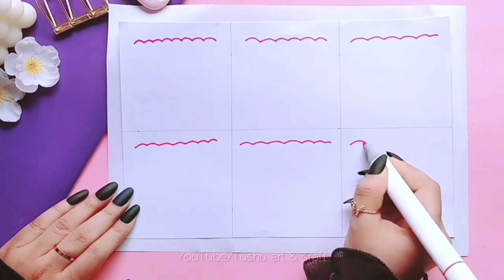💵 easy paper craft/easy to make paper craft/ school hacks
00:00 clipboard memopad
03:33 kawaii memo pad
06:54 paper pencil box
08:59 wax seal set
10:48 wax seal stamp sticker